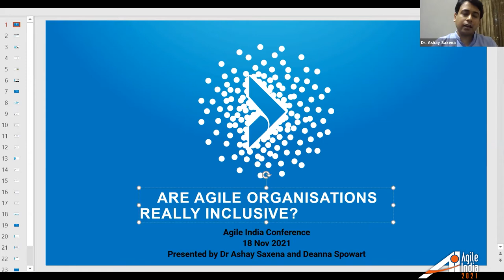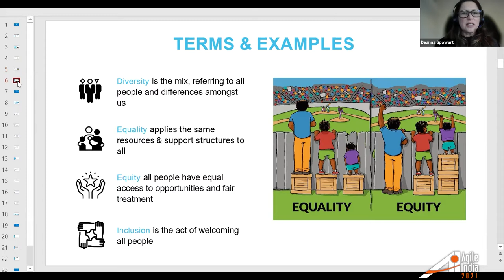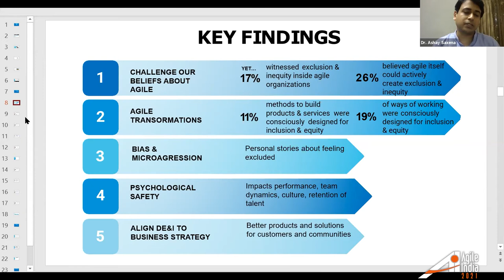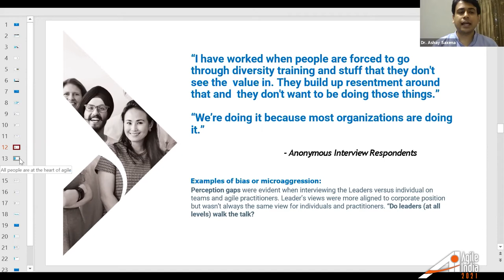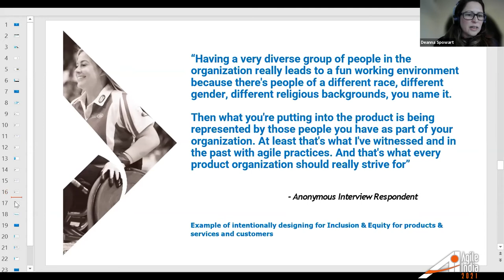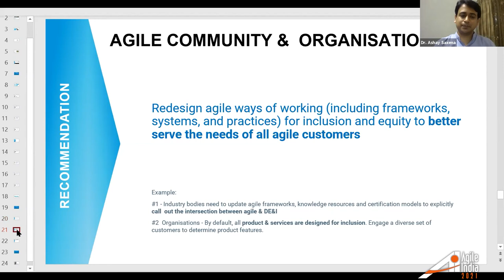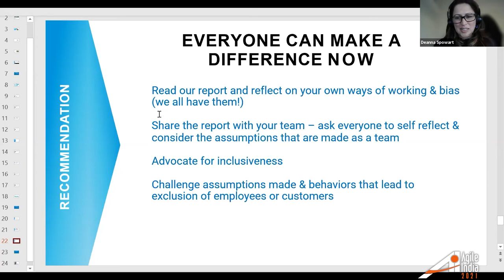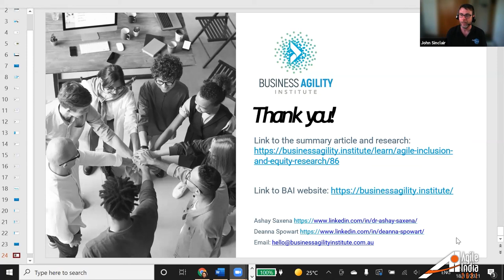Are Agile organisations really inclusive? by Dr. Ashay Saxena & Deanna Spowart AgileIndia 2021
Are agile organisations really inclusive? Surely, given the fundamental principle of 'individuals and interactions over processes and tools' and the fact that almost every agile approach embeds collaborative practices, the answer should be yes. And yet, the lived experience of many people contradicts this. Putting these assumptions and hypotheses to the test, the Business Agility Institute undertook an ambitious, year-long, research project and heard from 500 people globally.

What we found is that there is a lack of understanding about diversity, equity and inclusion (DE&I). Many people shared their personal experiences about feeling excluded or knew of others who had been. In most cases, DE&I was not part of the agile transformation designs; for either employees or customers.

In 2021, we have the opportunity to rethink our approach to DE&I in agile organisations and learn from those organizations who, as we discovered in our research, are intentionally designing their new ways of working to be inclusive. As thought leaders and change makers, we want to share ways you can make a difference to people in your team and create an organisation where everyone can belong. Impacting not only your employee experience but your customers' experience and how you serve your community.

Deanna Spowart and Ashay Saxena, lead researchers on the project, will present the findings of their research 'Are agile organisations really inclusive?' In the broader context, Deanna will share practical guidance on being an inclusive team member and Ashay will share what the agile organisations need to do embrace inclusion.